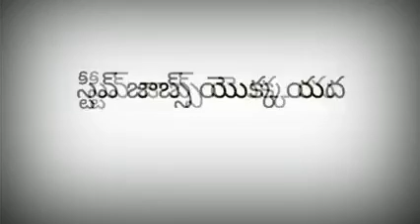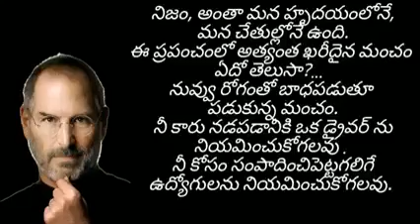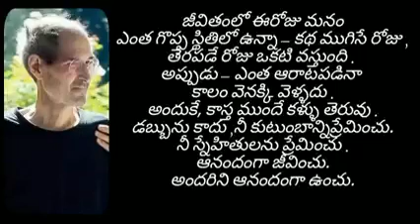## nice msg to all ## plz subscribe to my channel🙏🙏🙏